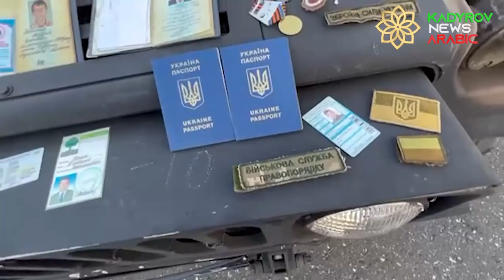الميداليات والوثائق والشيفرون وغيرها من أدوات أتباع بانديرا الأوكرانيين التي تركوها على عجل حين ....